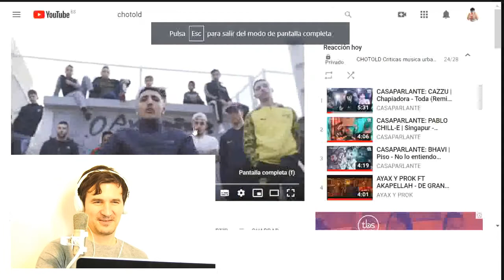😎REACCION Y CRITICAS:TRAP😎 MORAD - M.D.L.R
😎CRITICAS:MUSICALES,VISUALES,ARTISTISTICAS😎
Gracias por su subscripción gente!